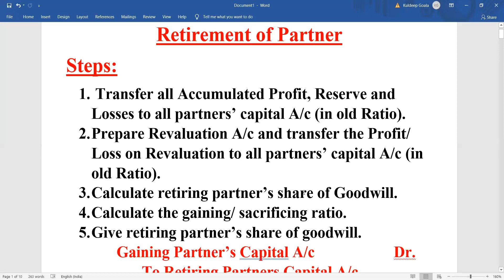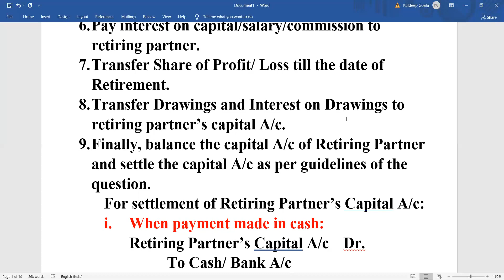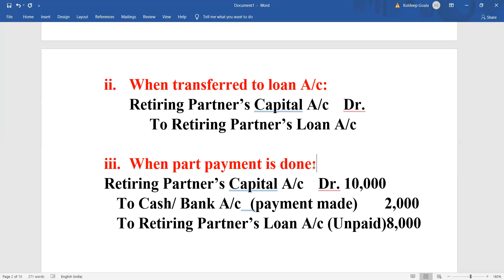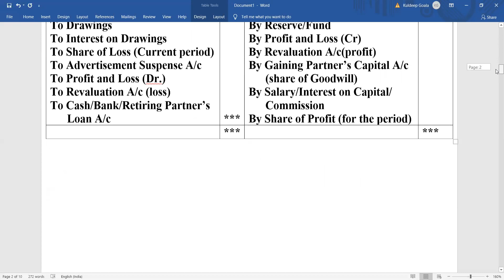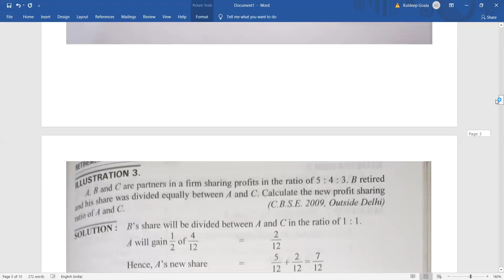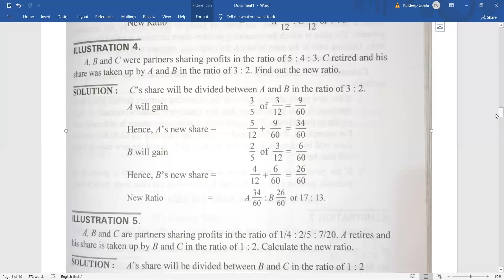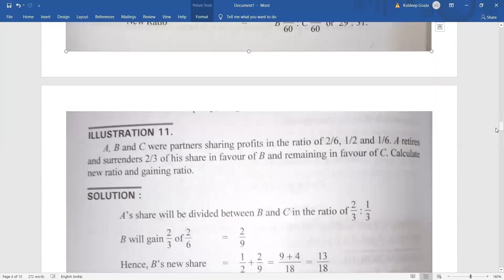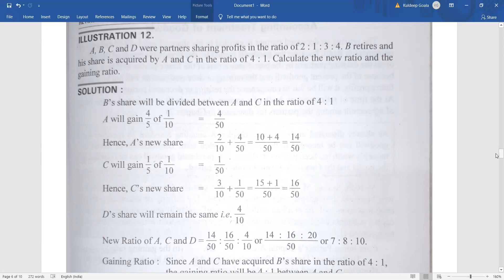Retirement of Partner part 1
Basic Concepts, Steps in Problem Solving and Calculation of New Ratio as well as Gaining Ratio.